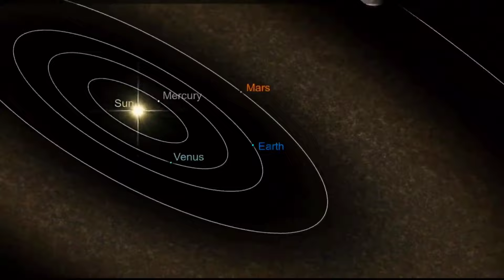Dragon Ball Characters Size Comparison | Global Data Comparison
Dragon Ball Characters Size Comparison in this video we made size comparison of dragon Ball Characters.